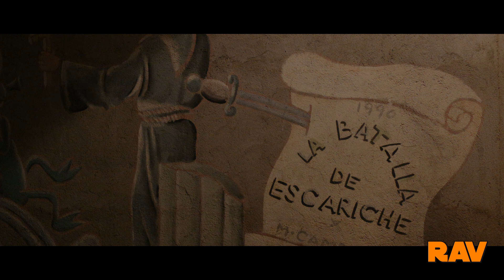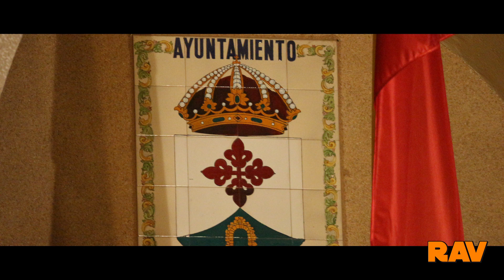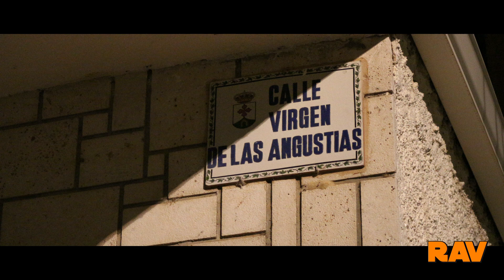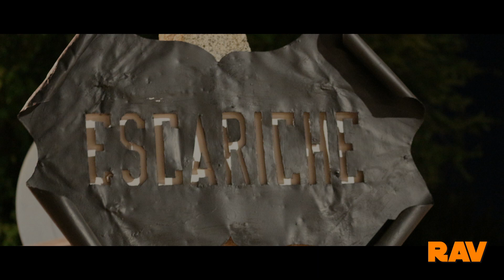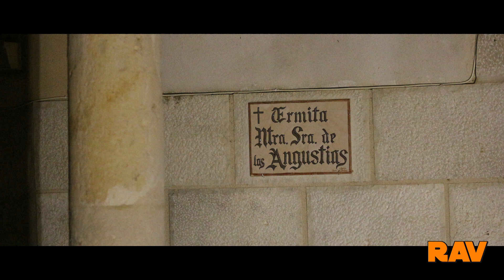Escariche By Night Full HD - VIAJES Y CULTURA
Ricardo Antonaya. Escariche By Night Full HD - VIAJES Y CULTURA

Escariche By Night.
Aquí me he criado prácticamente desde pequeño, verano tras verano.
Es un pueblecito muy acogedor al que sigo yendo porque me encuentro como en casa.
La gente es fabulosa y siempre trata de ayudar en lo que sea.
Estoy muy orgulloso de pertenecer a este Gran Pueblo.
Ahí va este homenaje!!! Arriba Escaricheeeeeeeee! TeXaS Forever jajjaja
y... sí, soy el hijo de la Pili.

ESCARICHE
Destacan en Escariche algunos ejemplares de casas rurales alcarreñas, grandes aleros de madera, pisos bajos de sillarejo, entramados de madera en el piso alto, etc. Algunos edificios son construidos enteramente de sillería, con rejas y algún escudo heráldico tallado en piedra, como por ejemplo el de la calle principal. También hay ejemplares de rejas populares y otros trabajos de forja artística.

En la parte alta del pueblo, y tras la iglesia parroquial, está el caserón de los Polo y Cortés, que fueron los señores de la villa. Es de obra de la segunda mitad del siglo XVI realizada en sillar y presenta muros lisos, sólo surcados por pequeñas y esporádicas ventanas, lo que le confiere al edificio un aspecto de fuerza y belicosidad no acorde ya con la época en que fue levantado. La puerta es sencilla con arquitrabes y rematada con un gran escudo. Esta casa fue utilizada, todavía en el siglo XVI, para albergar el convento de monjas que fundó el segundo señor de la villa, y por ello se construyó aneja una iglesia de la que aún pueden verse leves restos, transformados en cuadra. En 1567 Nicolás Polo Cortés hizo escritura de fundación del convento de monjas concepcionistas, donándolas para el mismo parte de su casa y levantándolas aneja una iglesia. Trajo las primeras monjas del convento concepcionista de Guadalajara, y entraron enseguida a formar parte de la comunidad seis hijas del fundador. Duró esta institución hasta la desamortización de Mendizábal. El interior hoy está habilitado para viviendas particulares.

Nota:
Este canal lo empecé para mostrar de una manera divertida cómo se pueden hacer vídeos a modo cine y combinarlos con tu música preferida y así darle un toque especial, ese toque que te hace único, ya que cada creación, aún siendo las imágenes del mismo tema, puede ser increíblemente diferente y con experiencias y sensaciones diferentes ya que también cada audio que ponemos repercute de diferente forma a cada persona que visualiza nuestras creaciones.
Os animo a investigar, a toquetear y a crear un mundo de sensaciones editando vuestros vídeos caseros y siempre claro está un poco de humor que nunca viene mal.